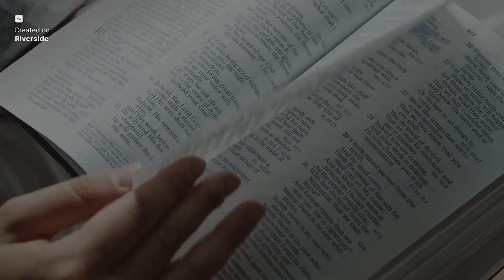68. How To Get Better Sleep & Why It's Vital To Your Health | Habit #1 - Sleep Well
Tired of feeling like you're running on empty? Then start giving sleep the attention it deserves? The old approach was "I'll sleep when I'm dead". Sleeping well is in and is Habit #1 of our 7 Habits of Health.

In today's episode, Alex and Trevor touch on why consistently getting 7-9 hours of sleep is the first habit and so important if you want to live a healthy life (in every area).

You can expect to hear more on:

How sleep impacts every part of you
Why sleep is part of true health
How to improve your sleep environment
Why and how to minimize stimulants
The value of a consistent routine
How to practically balance the tension of sleeping well with other activities
Why this matters as Christians

If you want a healthy body, mind, and soul then join the HOLO Collective. Inside our community we are helping our members implement these rhythms every week and learn how to balance every area.